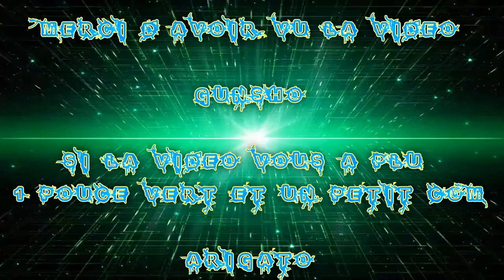[FR] Battlefield 1 | Frags Movie | Classe Sniper #3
Pour ce soir, je vous montre une Frag Movie sur Battlefield 1 que j'ai fait sur la Classe Sniper .

Donc pour revenir à cet vidéo, c'est des kill que j'ai fait la major partie avec le SMLE MKIII Infanterie & Gewehr 98 Infanterie et autres armes !

Info Complémentaire !

Enjoy !! Gunsho !!